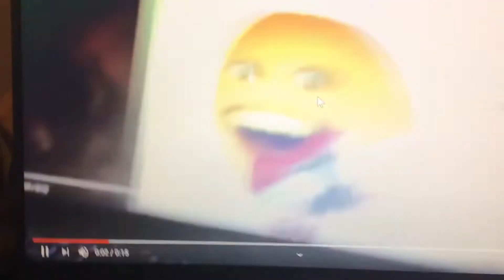On my pc^3